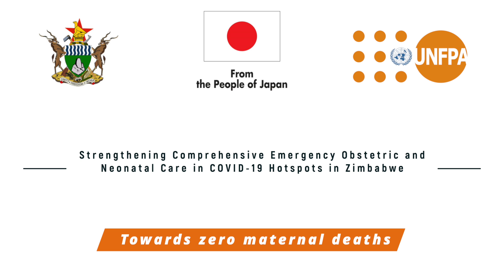Training of midwives: Towards zero maternal deaths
Through the project “Strengthening Comprehensive Emergency Obstetric and Neonatal Care in COVID-19 Hotspots in Zimbabwe,” Japan is providing support to improve the provision of maternal health-care services within the context of COVID-19 - specifically, strengthening the referral system and ensuring the continuity of assisted delivery care in Harare and Bulawayo.

This includes the procurement of medical equipment and expendable supplies to manage obstetric emergencies and prevent and control infection, including personal protective equipment. It also includes the procurement of ambulances for several hospitals to strengthen emergency care, and the training of maternity care providers in emergency obstetric care and management of COVID-19 during pregnancy.

This project aims to reverse the negative tide in maternal and perinatal outcomes, and increase the resilience of the health system in Harare and Bulawayo to cope with the impact of COVID-19. This will help to avert preventable maternal and perinatal deaths through strengthening the capacity of the central hospitals and maternity polyclinics to provide effective and efficient comprehensive emergency obstetric and neonatal care.